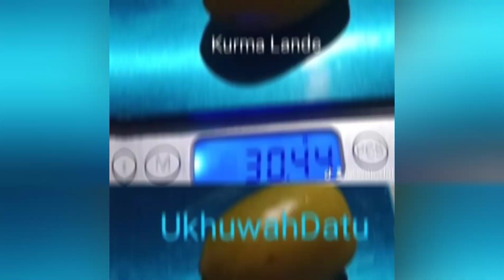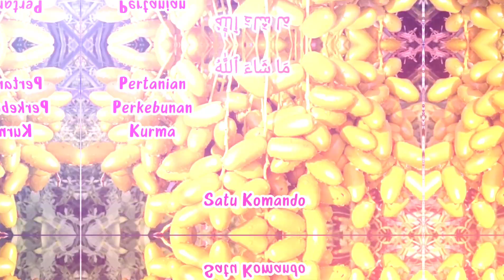Kurma Lande Lombok Utara Buah Besar dan Manis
Wak Dullah  / Jhon Arif Munandar: 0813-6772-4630

Perkebunan Kurma Ukhuwah Datu

Pola Nyakap | Bagi Hasil | Mudharabah

 Lombok Utara NTB Indonesia.

 "Segala kehormatan, keberkahan, rahmat dan keselamatan, serta kebaikan hanyalah kepunyaan Allah.

Keselamatan, rahmat, dan berkah dari Allah semoga tetap tercurah atasmu, wahai Nabi (Muhammad).

Keselamatan, rahmat dan berkah dari Allah semoga juga tercurah atas kami, dan juga atas seluruh hamba Allah yang sholeh. Aku bersaksi bahwa tiada Tuhan selain Allah dan bahwa Muhammad adalah utusan Allah."

Doa untuk negeri tercinta:

 "Ya Tuhanku, jadikanlah negeri ini, negeri yang aman sentosa, dan berikanlah rezeki dari buah-buahan kepada penduduknya yang beriman di antara mereka kepada Allah dan hari kemudian.” (Q.S Al-baqarah:126)

Insyaa Allah